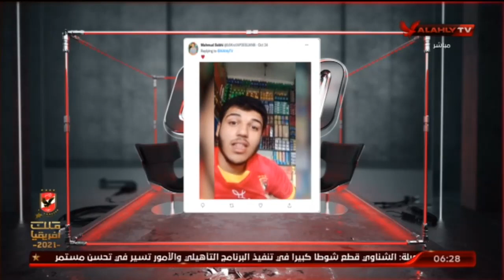جماهير السادسة تتحدث عن رأيها فى اداء الاهلى عقب مباراتى الحرس الوطنى بدورى ابطال افريقيا